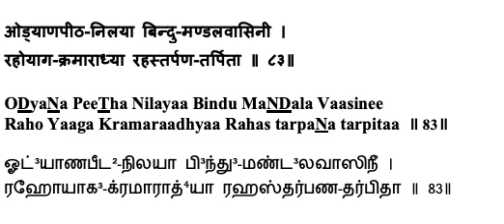Lalitaa Sahasranaamam - Sloka 83 Explanation